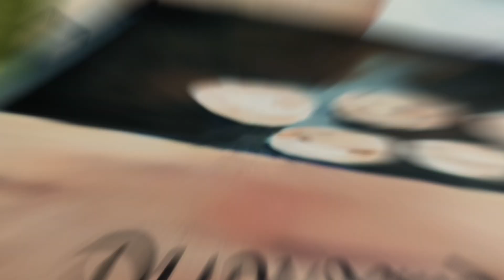HACIENDO PUPUSAS POR PRIMERA VEZ , CELEBRANDO LA INDEPENDENCIA PATRIA DE MI PAIS EL SALVADOR!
CELEBRANDO EL DIA DE INDEPENDENCIA DE EL SALVADOR ,HACIENDO PUPUSAS POR PRIMERA VEZ , ACOMPAÑAME Y DESCUBRE COMO SE HACE LA COMIDA MAS SALVADOREÑA Y DELICIOSA DE ESTE GRAN PAIS "EL SALVADOR"

**PUPUSERIA OFELIA**
LOCAL#4 PUPUSODROMO EL MANGUITO ,OLOCUILTA
EL SALVADOR.

***VLOG GRABADO CON EL POCO F3